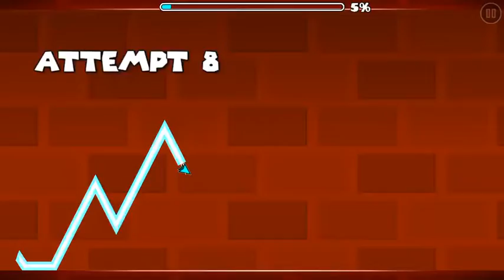When you are bored.